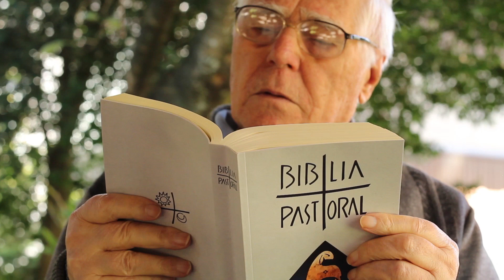Homilia de 1 minuto 「22.11.2021」 Padre Claudiano A. dos Santos, ssp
Vigiai, diz Jesus, vigiai, / pois, no dia em que não esperais, / o vosso Senhor há de vir (Mt 24,42.44)